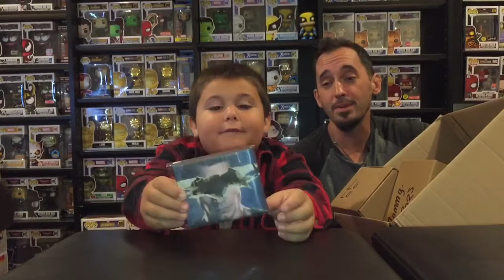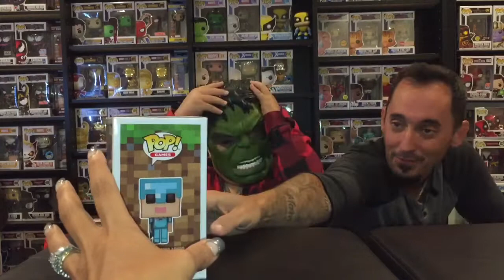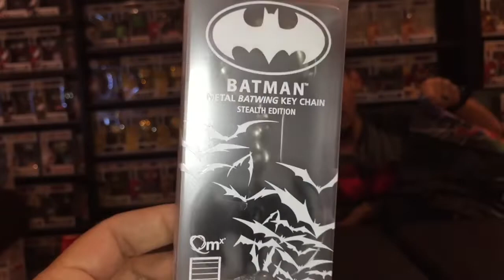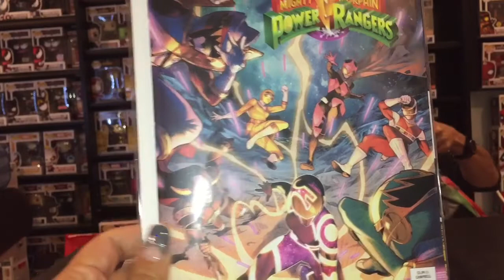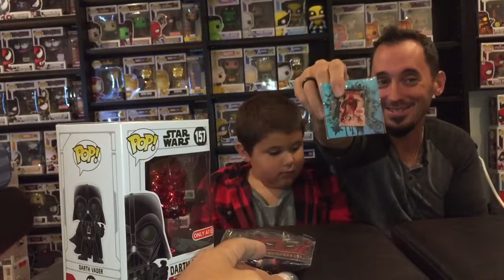Epic Mystery Box from Mikey Vintage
Epic awesome totally thoughtful and heartwarming Funko Mystery Box from our great friend Mikey Vintage unboxing. This totally blew our minds. It’s our longest video and deserves much more we thought we had to rush it because we thought we only had 15 minutes. Check it out!